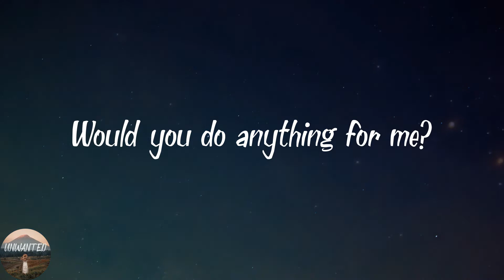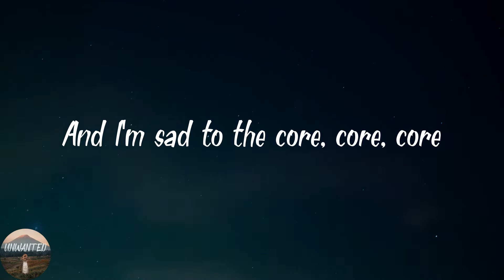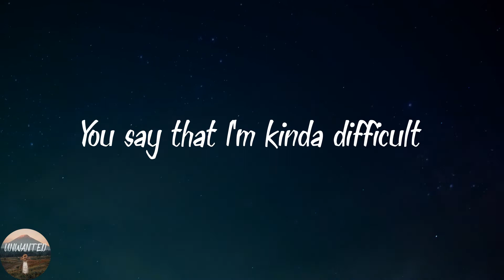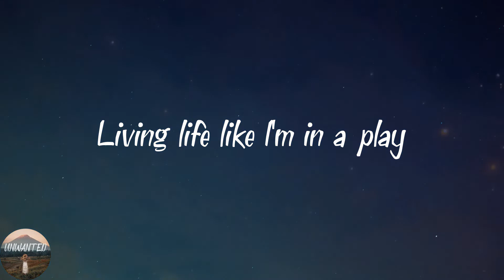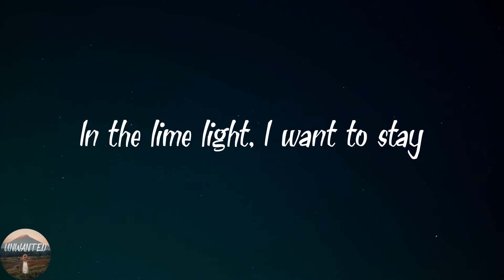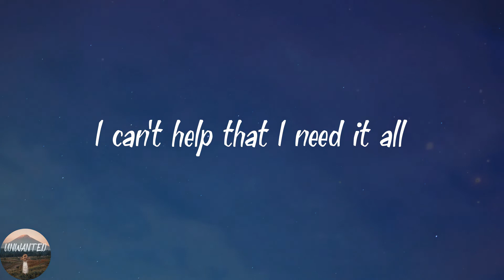MARINA - Primadonna (Lyrics)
️🎵Lyrics Primadonna
Primadonna girl, yeah
All I ever wanted was the world
I can't help but I need it all
The primadonna life, the rise and fall
You say that I'm kinda difficult
But it's always someone else's fault
Got you wrapped around my finger, babe
You can count on me to misbehave
Primadonna girl,
Would you do anything for me?
Buy a big diamond ring for me?
Would you get down on your knees for me?
Pop the pretty question right now, baby
Beauty queen on a silver screen
Living life like I'm in a dream
I know I've got a big ego
I really don't know why it's such a big deal, though
And I'm sad to the core, core, core
Every day is a chore, chore, chore
When you feel of a whole more more
I wanna be adored
'Cause I'm a primadonna girl, yeah
I can't help that I need it all
You can count me to misbehave
Primadonna girl fill the void, up with Celluloid
Take a picture, I'm with the boys
Get what I want 'cause I ask for it
Not because I'm really that deserving of it
Living life like I'm in a play
In the lime light, I want to stay
Going up, going down, down, down
Anything for the crown, crown, crown
With the lights dimming down, down, down
I spin around
Primadonna girl, yeah
Primadonna girl